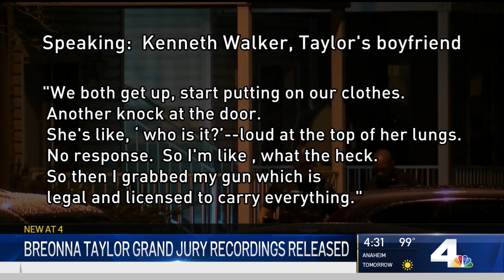Breonna Taylor's Boyfriend Recounts Terrifying Moments in Grand Jury Recordings | NBCLA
The grand jury has released the recordings that include firsthand accounts of the officers involved in the killing of Breonna Taylor along with her boyfriend’s statements. Patrick Healy reports for NBC4 News on Oct. 2, 2020.

About NBCLA